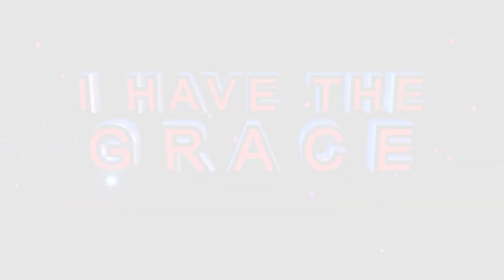“YOU TRIPPED ME” 😂😂 Demonstration of the Power of God by Apostle JB Makananisa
A man who didn’t believe in falling under the power of God insisted that he was tripped by ‘something’ after finding himself getting up from the ground as he was prayed for by Apostle JB Makananisa.